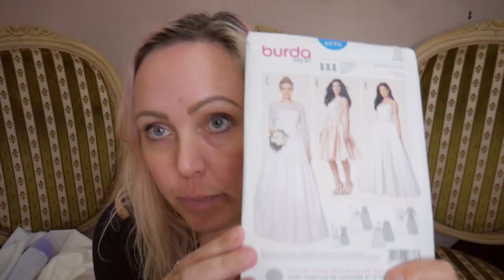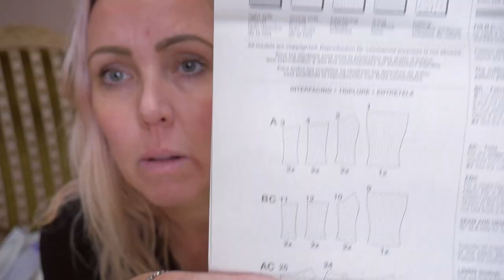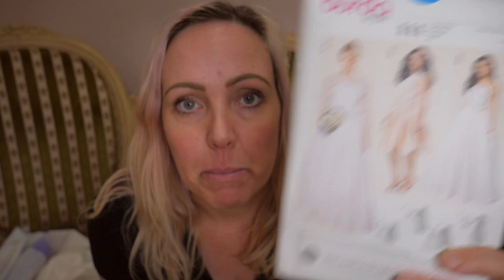Testing Airbrush Paint On Fabric | Rockstars and Royalty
In part 2 of making my sunset dress, I'm airbrushing different fabrics to decide which one will be best to make the dress from.

Welcome! I am a fashion designer and an advocate for unique self-expression. I want to encourage you to have the confidence to break free from fashion and beauty trends and to make and wear what you love.

In my videos I show you how I design and create the extravagant couture gowns and outfits that I've become known for, how I upcycle and style vintage and pre-loved clothes, and how I create accessories, hair, and make up to complete the looks. I also take you behind the scenes of my life and fashion business in my vlogs, and help you unleash your own creativity with my tutorial videos.

Vicky xo